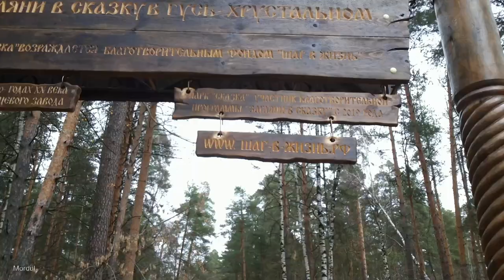Новые скульптуры вход парк сказка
@БлаготворительныйФондШАГВЖИЗНЬ гусь-хрустальный игорь володин изготовил из дерева новую скульптурную композицию входа парк сказка